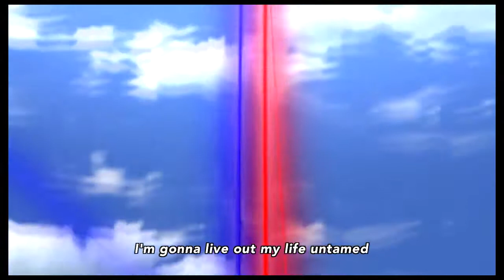SengokuBasara - S1E1 (HD)